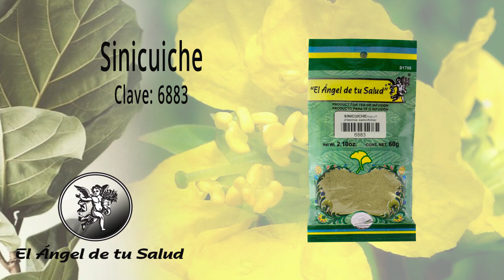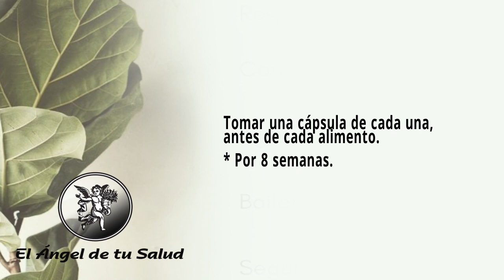FÓRMULA HERBOLARIA PARA TRATAR LA ACUMULACIÓN DE TOXINAS